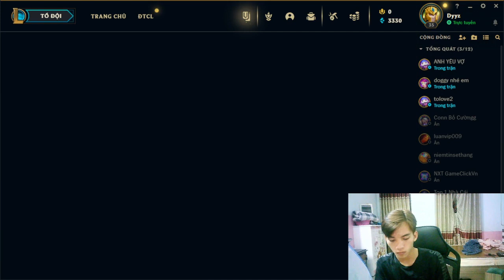nima - Playing the game League of Legends is super fun with me P